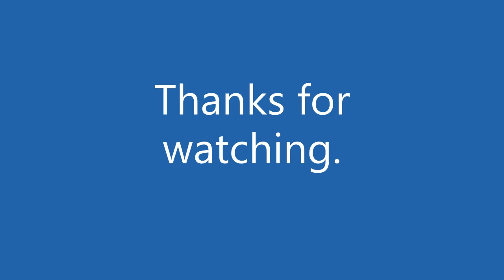2021 Memorial Bridge opening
While I was delivering Amazon packages over on Badger's Island in Kittery, I had the opportunity to record the Memorial Bridge open its center span to allow a Moran tugboat to pass through.